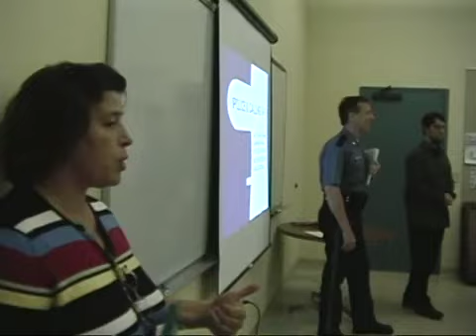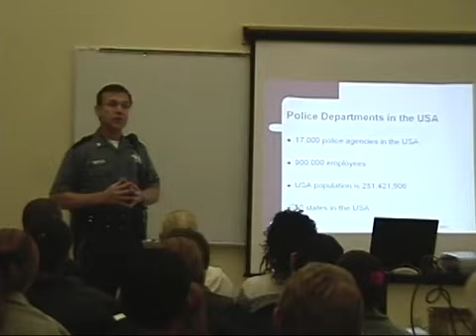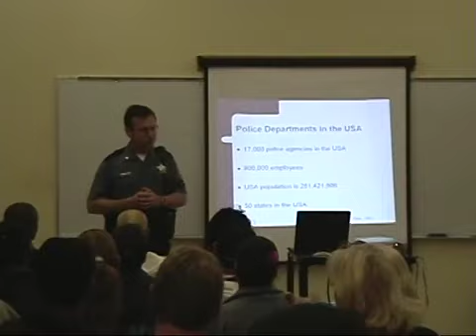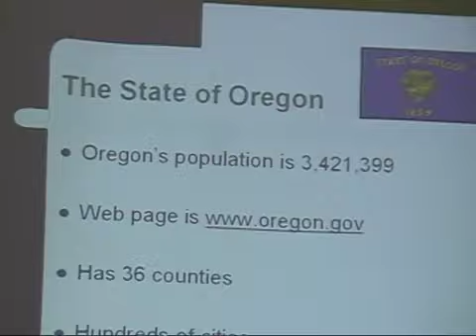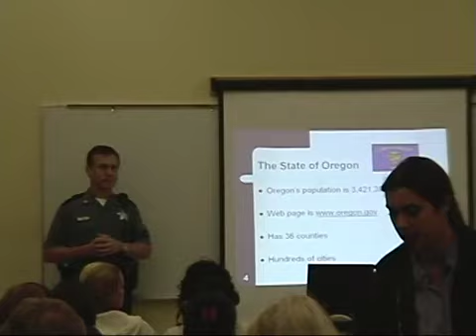Police and Calling 911 Presentation to Immigrants and Refugees Part 1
From May 2002 until February 2015, Aaron T. Olson provided workshops to thousands of new immigrants and refugees to the United States from all countries over the world at the Immigrant Refugee Community Organization (IRCO), Portland, Oregon. The workshops consisted of an orientation on Americas’ police, laws, court system, and emergency services.

Mr. Olson was a patrol sergeant with the Oregon State Police (OSP) In Portland when these workshops began, and he continued providing these informative sessions as a consultant after he retired from OSP in October 2004. The innovative workshops are referenced in the bestselling textbook Multicultural Law Enforcement: Strategies for Peacekeeping in a Diverse Society, 7th Edition by Pearson Education.

This video captures segments of one of the workshops in 2003 and is unedited to show the atmosphere and synergy of this dynamic workshop. The presentation titled “Police and Calling 911” includes questions from the audience with the use of translators.